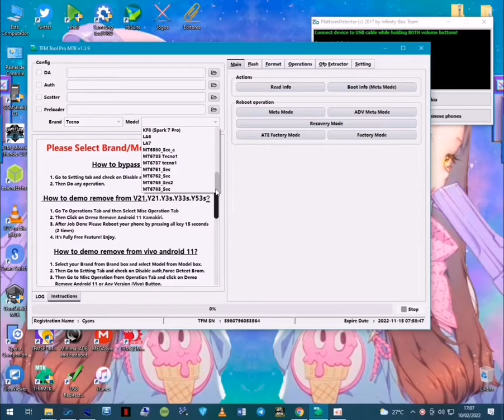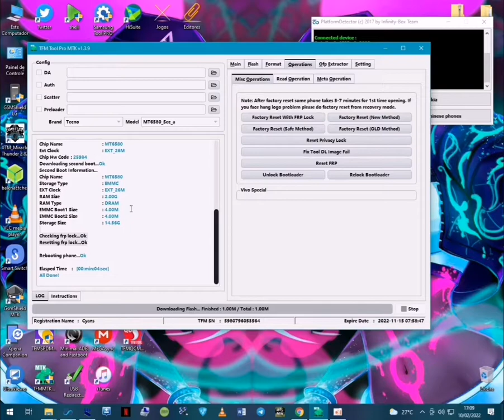How to Erase FRP on Tecno K9 Spark Plus with TFM TOOL PRO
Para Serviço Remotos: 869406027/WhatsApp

 Todos os vídeos no meu canal no YouTube são apenas para fins educacionais ou para ajudar as pessoas a desbloquear seus telefones que esquecem sua senha ou Google Lock. Não endosso nem encorajo o desbloqueio de telefones celulares roubados / bloqueados. Qualquer pessoa que usar esses vídeos para fins ilegais ou ilícitos será o único responsável por sua atividade.